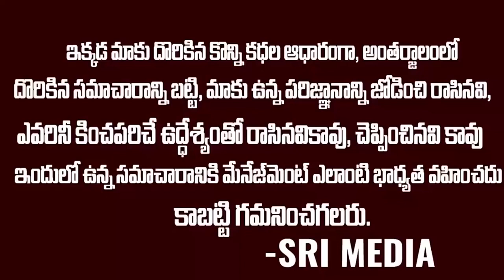సీక్రెట్ గా రామతీర్దానికి స్పెషల్ ఆఫిసర్ 24గంటల్లో దొంగని పట్టేసాడు Ramatheetham Issue | RP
Watch | సీక్రెట్ గా రామతీర్దానికి స్పెషల్ ఆఫిసర్  24గంటల్లో దొంగని పట్టేసాడు   Ramatheetham Issue | RP